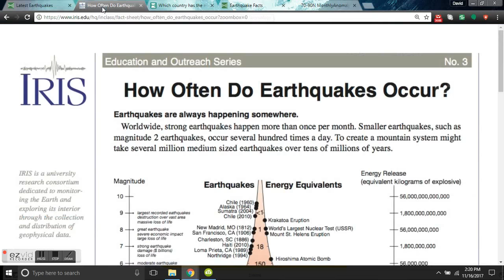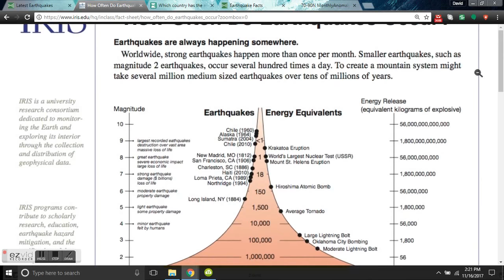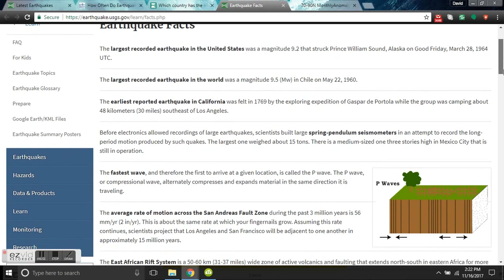How Often Do Earthquakes Occur? Has There Been An Uptick In Seismic Activity Worldwide?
How Often Do Earthquakes Occur?

Earth is an active place and earthquakes are always happening somewhere. In fact, the National Earthquake Information Center locates about 12,000-14,000 earthquakes each year! This fact sheet illustrates information on the frequency of earthquakes of various magnitudes, along with details on the effects of earthquakes and the equivalent energy release. On average, Magnitude 2 and smaller earthquakes occur several hundred times a day world wide. Major earthquakes, greater than magnitude 7, happen more than once per month. "Great earthquakes", magnitude 8 and higher, occur about once a year.

Keypoints:
Earthquakes are always happening somewhere.
For each step up in magnitude the annual number of earthquakes decreases (roughly) by a factor of 10.
For each step up in magnitude an earthquake releases 30 times more energy.
While the number of earthquakes that can be detected and located each year has been increasing, this doesn’t mean that the annual average number of earthquakes has increased.
However, based on recent data there appears to be a marked increase above baseline in recent months.